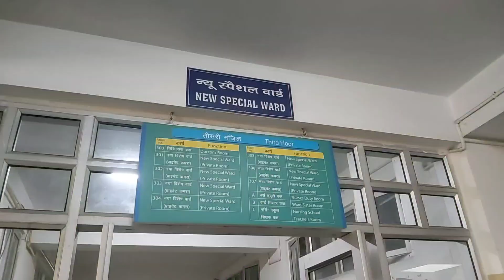Sister के घर आया New Born BaBy ❤